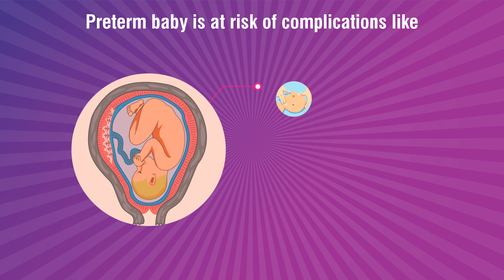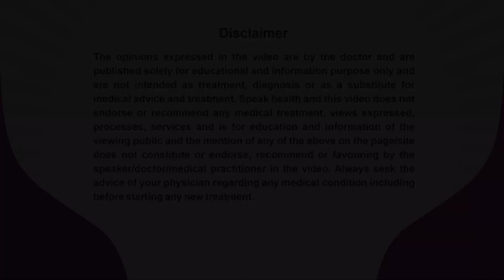Dr. Vineeta Gupta_PrematurityAwarenessMessage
Dr. Vineeta Gupta, An Obstetric & Gynaecologist practicing at Siliguri Medical Hall , H C Road, Siliguri is sharing her expert view about Pre-Term Birth for patient awareness and benefits.